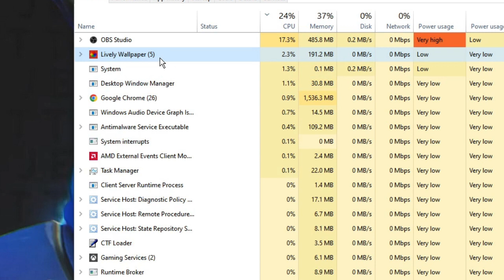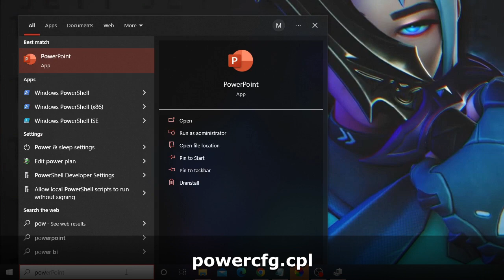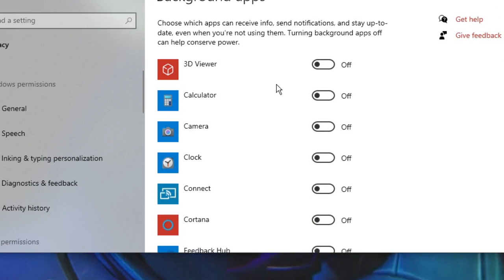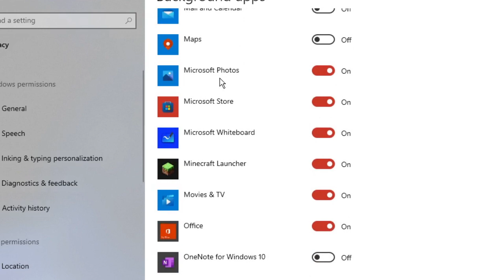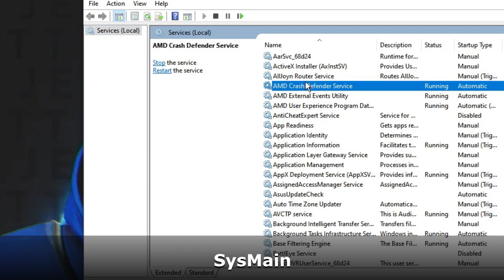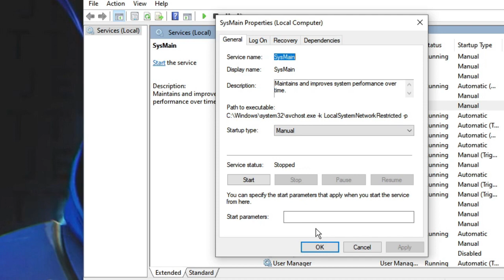How to Fix 100% CPU Usage Windows 10 | Fix System interrupts 100 CPU | High CPU laptop | Boost FPS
(This video will fix all below related issues)
How do you fix high CPU usage?
Why is my CPU usage at 100%?
What causes CPU to run high?
why is my cpu usage so high with nothing running
how to fix high cpu usage when playing games
high cpu usage windows 10 nothing running
high cpu usage windows 10 startup
how to reduce cpu usage windows 10
system high cpu usage
100% cpu usage windows 11
high cpu usage windows 10

☑ Watched the video!
☐ Liked?